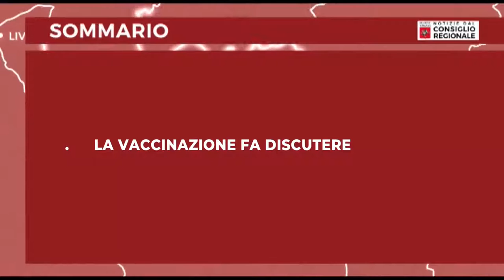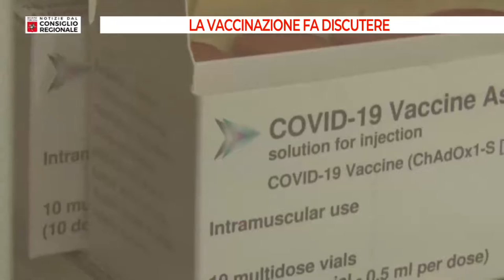Tv Prato Notizie dal Consiglio Regionale del 26 03 2021